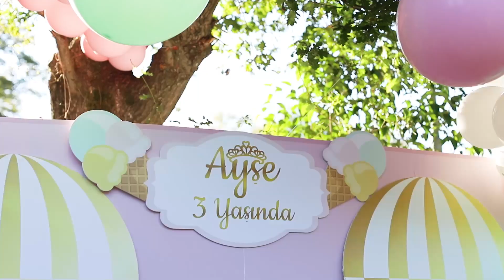Safura - Aişa Ad Günü | Qızının Ad Gününü Belə Keçirdilər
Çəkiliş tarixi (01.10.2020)